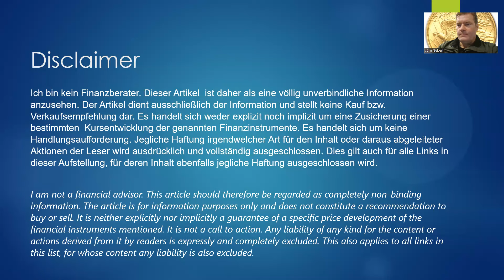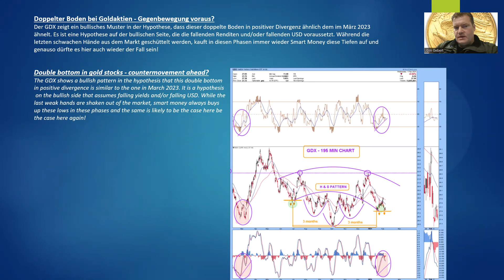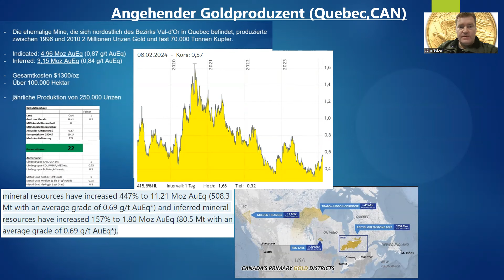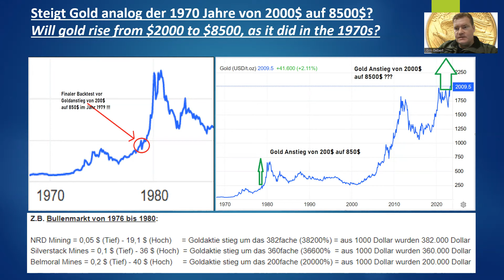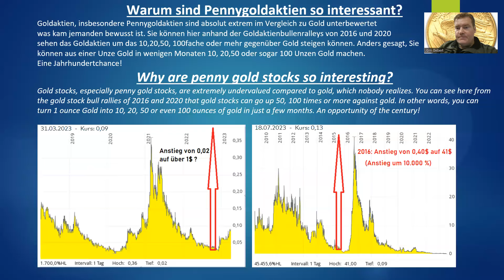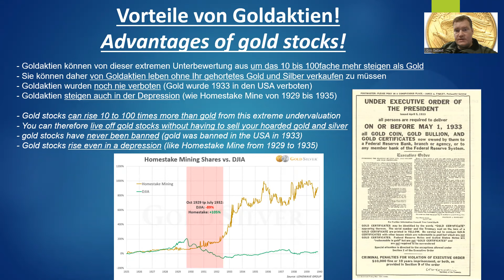Silberaktien | Goldaktien - Doppelter Boden bei Goldaktien - Gegenbewegung voraus?